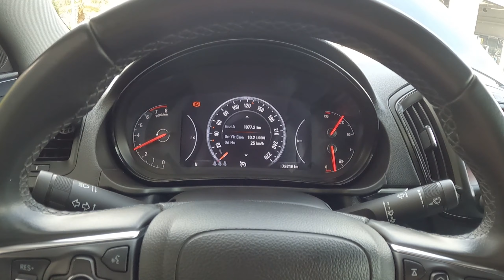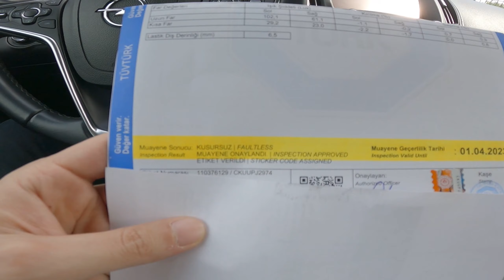TÜVTÜRK | Araç Muayeneden geçti mi? | Muayeneye gitmeden bilinmesi gerekenler nedir? | 2K |VLOG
Muayeneye gitmeden önce dikkat edilmesi gerekenler:
1) Aracınızın ruhsatını ve kimliğinizi yanınızda bulundurun.
2) Aracınızın sicilinde vergi borcu ya da trafik cezası ödemeden muayeneye giremezsiniz.
3) Aracın muayene ücretini ve egzoz ücretini sadece nakit ödeyebiliyorsunuz.
4) Aracınızın sinyalleri, farları, stopları sağlıklı olmalı.
5) Cam filmleri ve plaka baskınız mevzuata uygun olmalı.
6) Aracınızda yangın tüpü ve ilk yardım seti olmalı.
7) Lastik diş derinliğinizin mevzuata uygun olması lazım.
8) İşlemlerinizi kolayca yapmak için e-devletten randevu alabilirsiniz. Randevu için araç ruhsat bilgileri istendiğinden ruhsatınızı bilgisayara geçerken yanınızda bulundurun.
Saygılar, iyi seyirler...
00:00 İntro
00:35 Giriş
01:52 Yola çıkış
11:10 TÜVTÜRK
19:10 Muayene nelere dikkat edelim? Dönüş yolu...